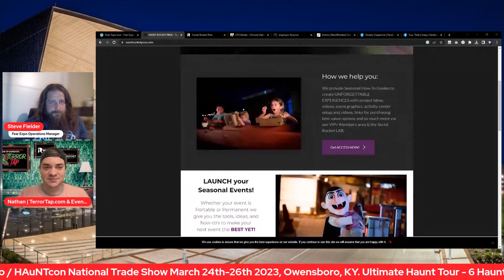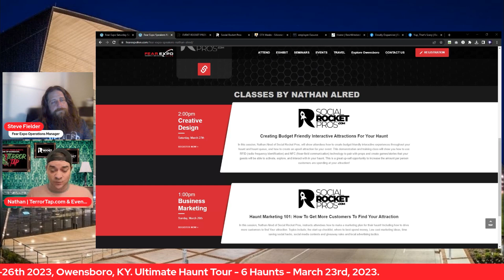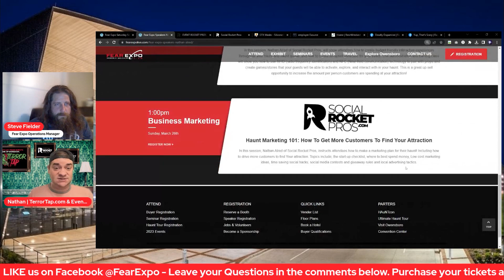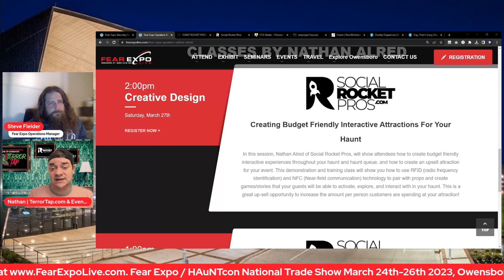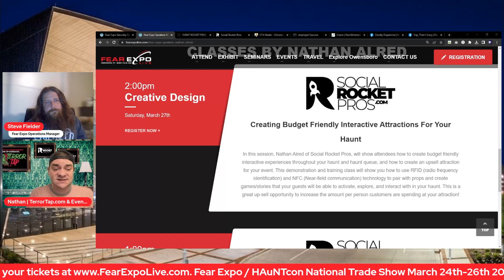Event Rocket Pros on Fear Expo Live - March 9th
In this LIVE event, we we have a special guest host: Steve Fielder. He will be talking with Nathan Alred from Event Rocket Pros.

Ultimate Haunt Tour Lineup Thursday, March 23rd, 2023

· Waverly Hills Ghost Tour
· Devil's Attic
· American Horrorplex
· Malice Manor
· Haunted Hotel
· Black Orchard Haunted House

· VFXcreates
· The Halloween Shirt Company

Make sure you are watching Thursday March 9th at 9pm est